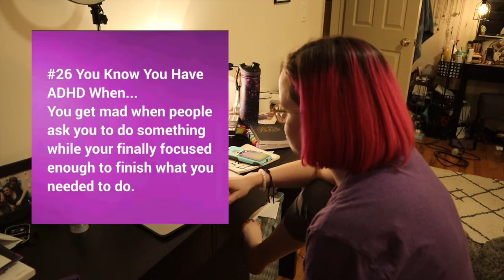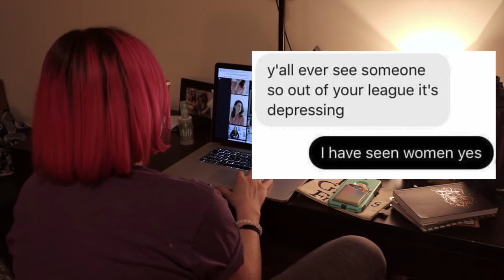Attack of the Mean Memes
Memes Are Getting a Little to Accurate. Some memes hit a little tooooooo close to home.

I'm on the internet A LOT.